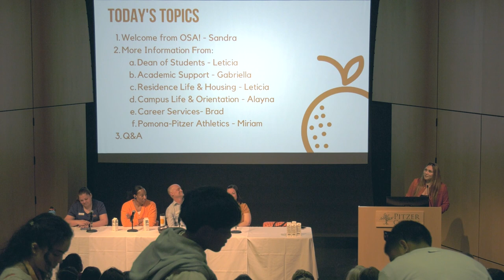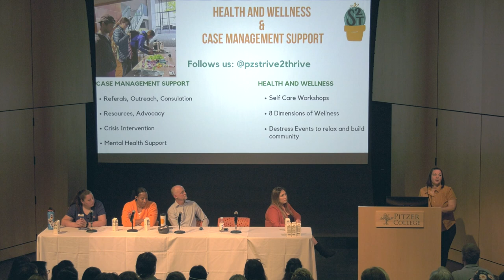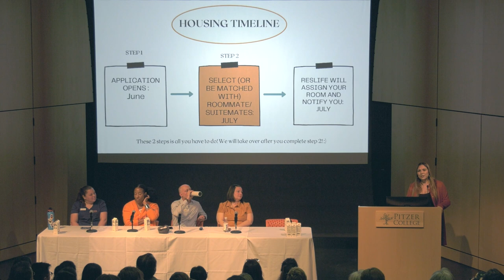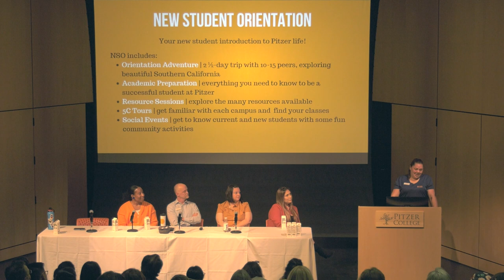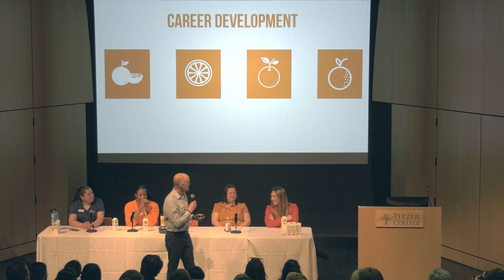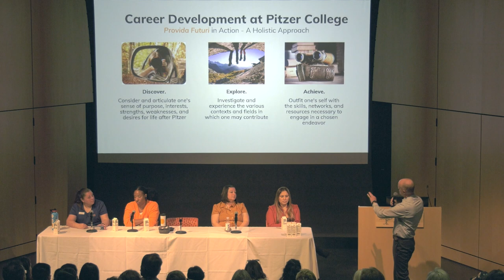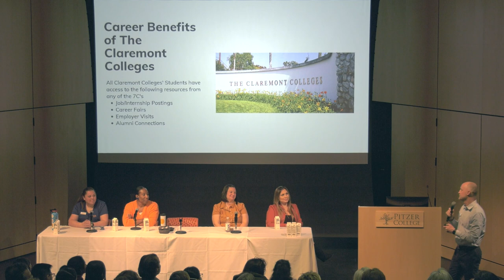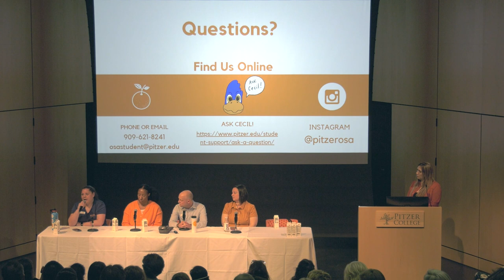First Year Support Systems Panel - Pitzer Admitted Student Day 2023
Moderator: Sandy Vasquez, Vice President for Student Affairs
Presenters:
Alayna Session-Goins, Associate Dean of Students & Director of Campus Life
Dr. Miriam Merrill, Director of Athletics; Chair of Physical Education
Dr. Leticia Romo, Associate Dean of Students & Director of Residence Life & Conference Services
Gabriella Tempestoso, Senior Associate Dean & Director, Pitzer Academic Support Services (PASS)
Brad Tharpe, Director of Career Services